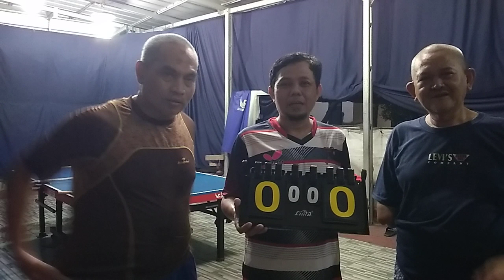Haji Ecep vs Si Kidal ARH 3-2: Sparing Tenis Meja di Bukit Jalil BSP, Kabupaten Bekasi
Haji Ecep vs si kidal Arif Rahman Hakim (ARH) 3-2 dalam sparing tenis meja atau pingpong.

Lokasi: Basecamp PTM Bukit Jalil, Perumahan Bumi Sani Permai (BSP), Desa Setia Mekar, Kecamatan Tambun Selatan, Kabupaten Bekasi, Jawa Barat.

Waktu: Minggu (16/5/2024) malam.